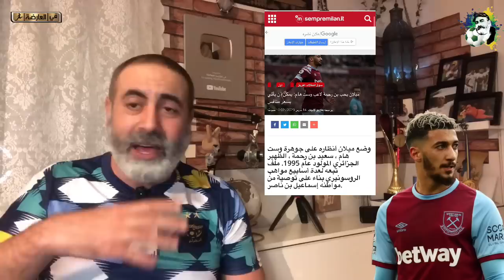رسميا الميلان يريد بن رحمة 😍/ هذا سبب إستقدام بلماضي تسعة مدافعين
أخبار رياضية